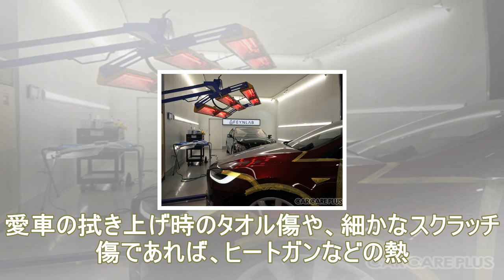キズを自己修復するコーティング剤 ファインラボ 講習会 1月20・21日